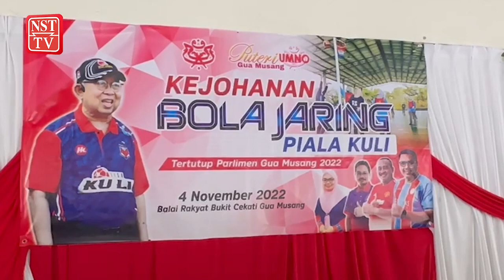PRU15: 'Mereka macam budak-budak, bukan pemimpin' - Ku Li